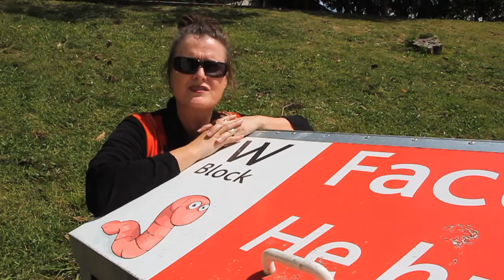The University of Waikato: Think Sustainability for the Future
This is a snapshot of Environmental Sustainability at the University of Waikato, New Zealand.

Filmed and directed by Andy Duggan, Filmed using a Canon 7d and Go Pro Hero 4 Black. Music by Andy Duggan. Written and produced by Rachael Goddard, Environmental & Sustainability Manager, University of Waikato.